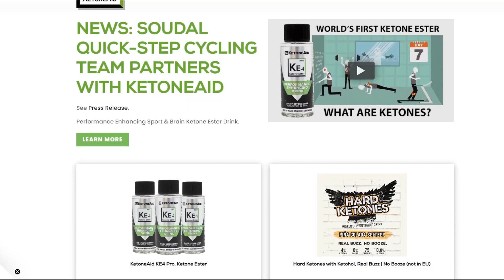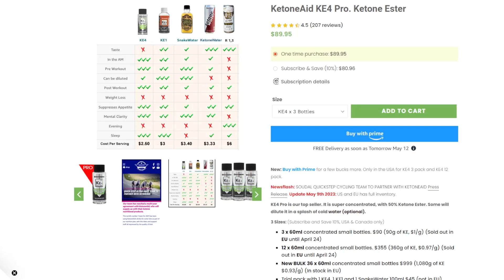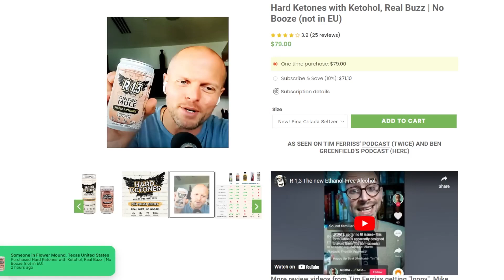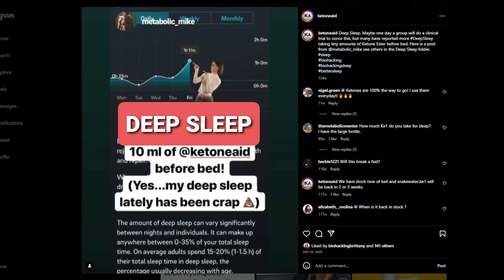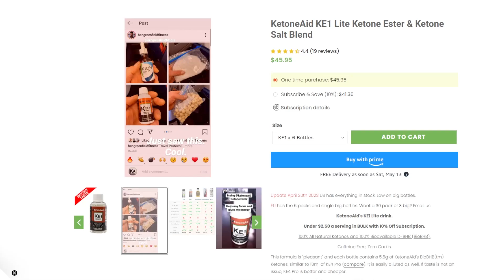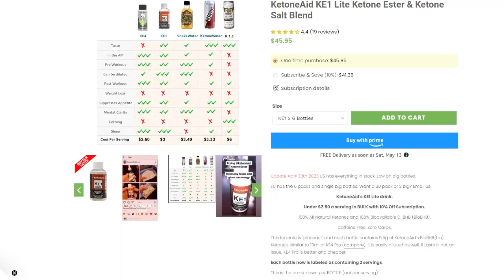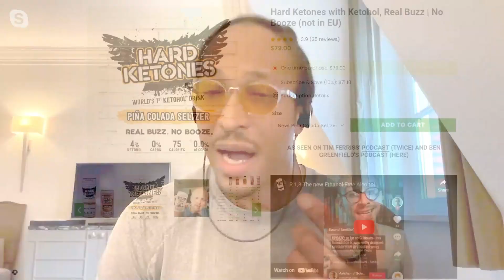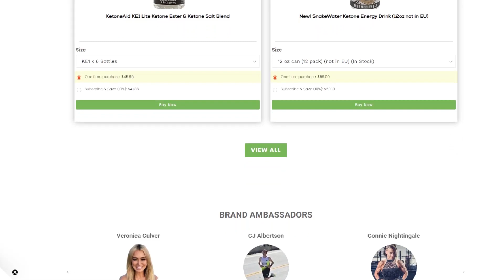⚡️FRANK LLOSA: National Geographic to KetoneAid | 🎙️SWTT 215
Frank Llosa is the founder and CEO of KetoneAid. Frank LLosa, a serial entrepreneur who has an incredible track record of success in a number of fields from real estate, to highly technical photography for National Geographic, to one of the first cloud-based storage systems available to the public.

Mr. LLosa was also an elite Division I track athlete who currently incorporates biohacking to stay competitive in all his endeavors, including a vegan ketogenic diet, hitting levels over 8.0mm on diet alone (as mentioned in a podcast with Dave Asprey, CEO of Bulletproof, where Frank made a cameo at the end).

Frank has a unique ability to find a path where others have failed, so let's dive in…

Code - JOSHFREE

Join Host 🎙️ @joshuajholland Exploring Ancestral Wisdom, Modern Technology, Health Optimization, Culture, & More!